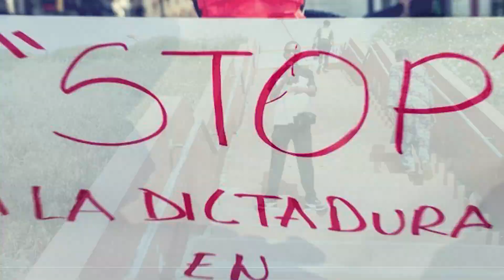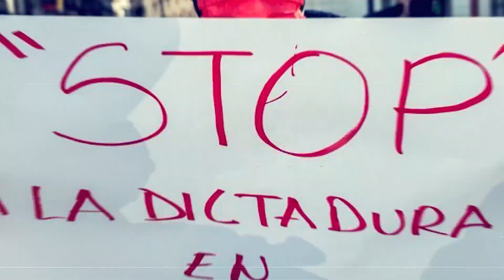Émission Show Time: Thiere Reçoit le chanteur Gorko Kso